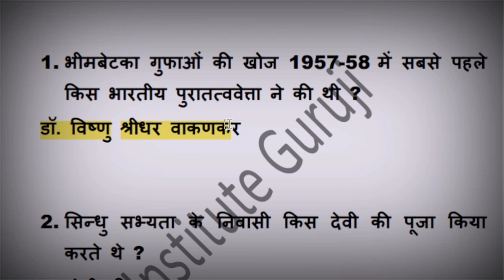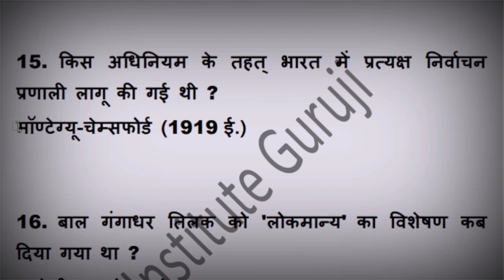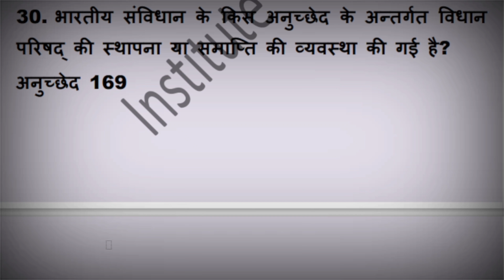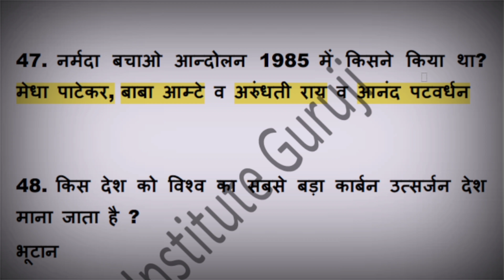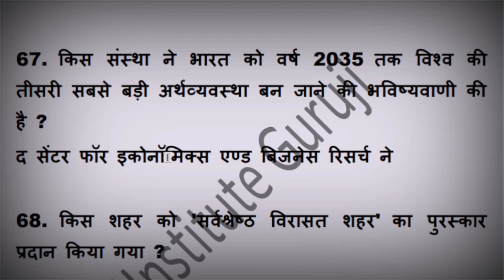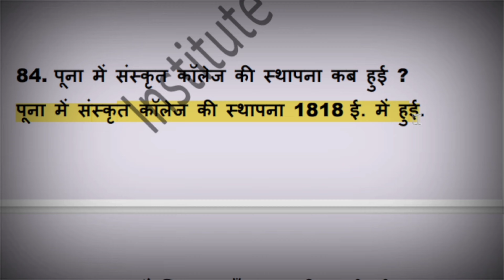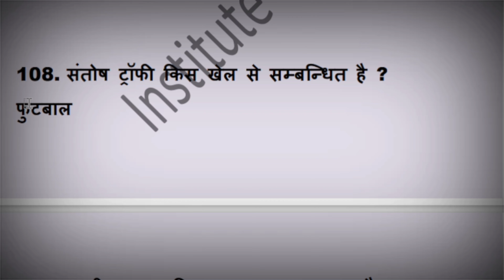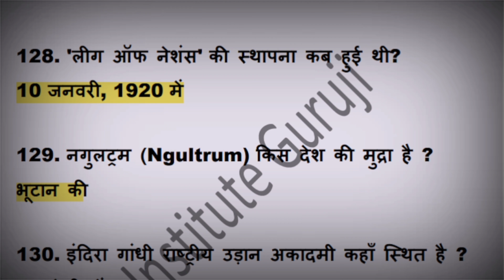BPSC PRT Maha Marathon General knowledge QUESTIONS SCIENCE HISTORY CIVICS PEDAGOGY COMPUTER EVS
Hello Students

इस विडियो में आप देखगें Top 100+  One Liner Questions For Delhi Police Constable Expected Questions,

SSC BANKING RAILWAY DSSSB UPSSSC DP UPP MTS CHSL PET LEKHPAL UPSSSC VDO RE EXAM  DRDO ALL GOVT VACANCY ।

अगर आपको विडियो पसंद आये तो Subscribe like share and comment जरुर करे ताकि आपको सभी विडियो आसानी से मिलती रहे ।इस विडियो की PDF आपको हमारे Telegram App से मिल जायेगी जिसका Link निचे दिया हुआ है।

1) Best Book For GKGs : Black Book (link given below)
Hindi Medium

2( Lucent's General Knowledge - Hindi | Samanya Gyaan | 2023-Edition | Hindi Edition | Original Copy

Videography Equipment :-
1) Video Shoot By :- One Plus 9R
Link : (Renewed) OnePlus 9R 5G Lake Blue, 12GB RAM, 256GB Storage

It is Requested to All Please

Thanks and Love you All hu